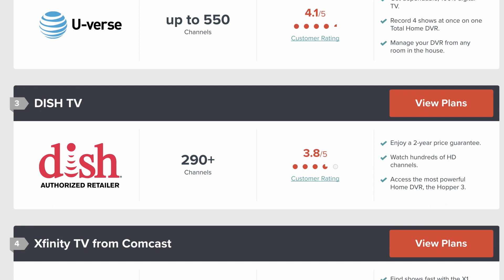Compare AT&T U-verse vs Xfinity (2018)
AT&T U-verse and Xfinity from Comcast are closely-matched TV service providers. Comparing both services side-by-side gives you the ability to choose which provider is best for your household. See a written comparison of both services

Ready to watch? See what services are available in your area by entering your zip code on CableTV.com.